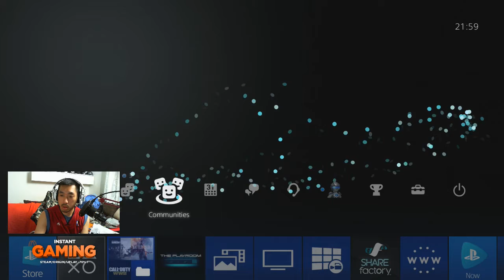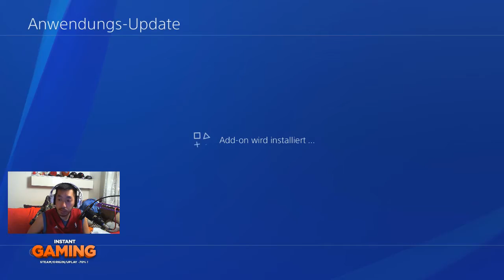*PS$* Konichiwa - MAD MAX